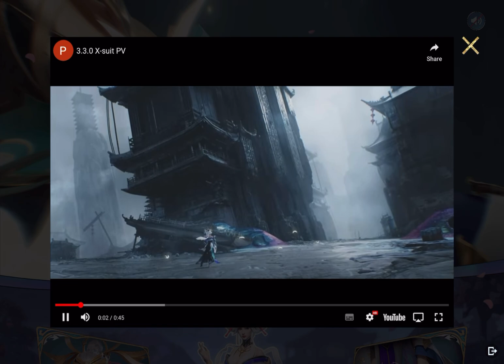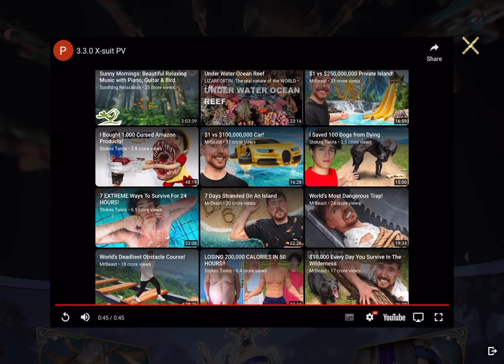New Galadria X-Suit Event In Pubg Mobile | Release Date 06 August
WELCOME TO SET Gaming

Hello Guy's BGMI to Related All News And Leak's Information In My Channel Please Support !

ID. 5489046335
SÊT Gaming

Products used by me:-
New :- Ipad Pro 11 inch 4th Generation
Phone Cooling Fan

Your Title:
 Bgmi Valentine's Day Event Location
bgmi valentines park location
bgmi valentine's day event
new valentines location bgmi
valentines day mode bgmi
how to explain valentine's day event bgmi
valentine day event in bgmi
Pubg Mobile New Classic Crate Opening
Pubg Mobile Classic Crate Opening
Pubg Mobile M416 Glacier
M416 Glacier Classic Crate Opening
Glacier M416 Crate Opening
Glacier M416 Classic Crate Opening
Bgmi New Royal Pass A6
Bgmi New X Suit Crate Opening
X Suit Crate Opening Bgmi
Bgmi How To 3.1 Update
Bgmi 3.1 Update Kaise Kare
3.1 Update Kaise Kare
Bgmi Next Classic Crate
Bgmi Upcoming Classic Crate
Bgmi New Classic Crate Opening
M416 Glacier Crate
M416 Glacier Kab Aayega Bgmi
Bgmi M416 Glacier Kab Aayega
Bgmi M416 Glacier Crate Opening
Bgmi M416 Glacier Trick
Bgmi Glacier M416 Crate Opening
Glacier M416 Kaise Milega
Bgmi Classic Crate Opening
New Classic Crate Bgmi
New Premium Crate Bgmi
Next Premium Crate Bgmi
Bgmi Upcoming Premium Crate
Bgmi Next Premium Crate Leaks
Bgmi Mythic Forge Crate Opening
Pubg Mobile New Update
pubg mobile new mythic forge
uc purchase in pubg
classic crate opening
how to buy glacier m416 with uc

This Channel DOES NOT Promote or encourage any illegal activities, all the content provided by this channel is meant for educational purposes only Copyright Disclaimer Under Section 107 of the Copyright Act 1976.

allowance is made for x"fair usex" for purposes such as criticism.comment. news reporting. teaching.scholarship.and research.